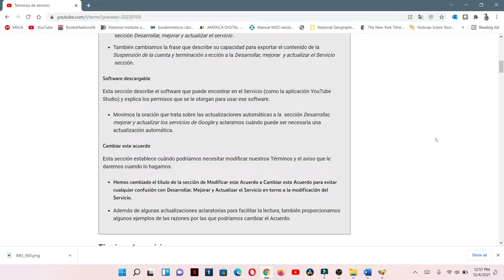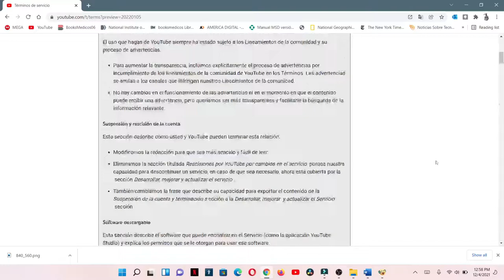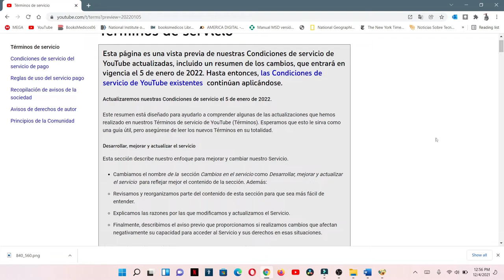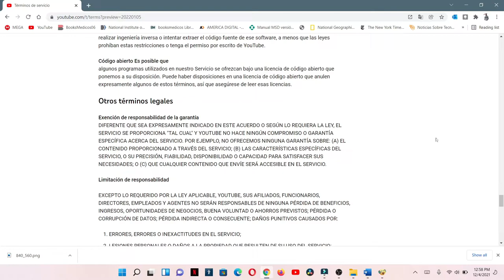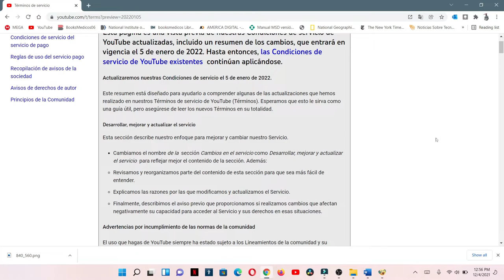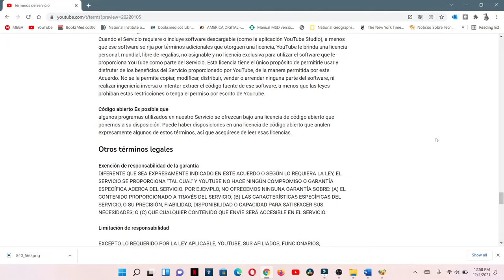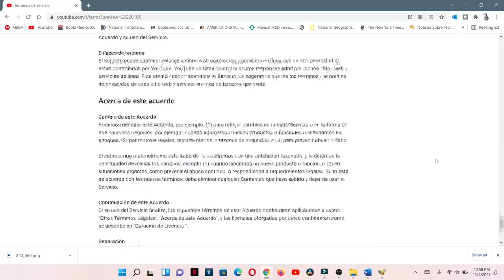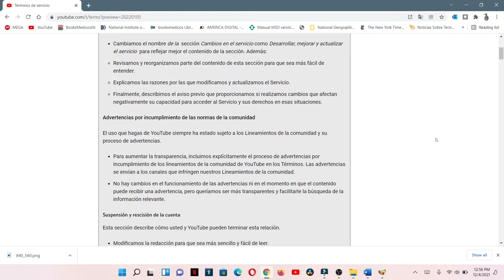YouTube actualizaciones y Condiciones de servicio para el 5 de enero de 2022 (Nuevas políticas)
Saber todo lo que viene para el nuevo cambio, para esta plataforma de YouTube estas son las nuevas políticas que tendrán vigencia desde el día 5 de enero del 2022. es bueno que sepas que cosas nuevas vendrán.
actualizaciones nuevas para YouTube

00:00 Inicio.
0:06 explicación.
1:03 Desarrollar mejorar y actualizar servicio.
1:44 Advertencia por incumplimiento de las normas.
2:22 Suspension y rescisión de la cuenta.
3:00 Software descargable.
3:22 Cambiar este acuerdo.
3:52 Términos de servicio.
4:12 Nuestro servicio.
4:57 Su proveedor de servicios.
5:25 Términos aplicables.
6:09 ¿Quién puede utilizar el Servicio?
6:28 Permiso del padre o tutor
7:08 Empresas
7:16 Su uso del servicio
8:05 Cuentas de Google y canales de YouTube
9:07 Su información
9:43 Permisos y restricciones
10:02 Las siguientes restricciones se aplican a su uso del Servicio
10:08 (1)
10:32  (2)
10:53 (3)
11:12 (4)
11:27 (5)

Link de los términos  pagina oficial.

son mas pero te dejare algunas políticas

Actualizaremos nuestras Condiciones de servicio el 5 de enero de 2022.

Este resumen está diseñado para ayudarlo a comprender algunas de las actualizaciones que hemos realizado en nuestros Términos de servicio de YouTube (Términos). Esperamos que esto le sirva como una guía útil, pero asegúrese de leer los nuevos Términos en su totalidad.

Desarrollar, mejorar y actualizar el servicio
Esta sección describe nuestro enfoque para mejorar y cambiar nuestro Servicio.

Cambiamos el nombre de la  sección Cambios en el servicio como Desarrollar, mejorar y actualizar el servicio  para reflejar mejor el contenido de la sección. Además:
Revisamos y reorganizamos parte del contenido de esta sección para que sea más fácil de entender.
Explicamos las razones por las que modificamos y actualizamos el Servicio.
Finalmente, describimos el aviso previo que proporcionamos si realizamos cambios que afectan negativamente su capacidad para acceder al Servicio y sus derechos en esas situaciones.
Advertencias por incumplimiento de las normas de la comunidad

El uso que hagas de YouTube siempre ha estado sujeto a los Lineamientos de la comunidad y su proceso de advertencias.

Para aumentar la transparencia, incluimos explícitamente el proceso de advertencias por incumplimiento de los lineamientos de la comunidad de YouTube en los Términos. Las advertencias se envían a los canales que infringen nuestros Lineamientos de la comunidad.
No hay cambios en el funcionamiento de las advertencias ni en el momento en que el contenido puede recibir una advertencia, pero queríamos ser más transparentes y facilitarle la búsqueda de la información relevante.
Suspensión y rescisión de la cuenta
Esta sección describe cómo usted y YouTube pueden terminar esta relación.

Modificamos la redacción para que sea más sencillo y fácil de leer.
Eliminamos la sección titulada Rescisiones por YouTube por cambios en el servicio  porque nuestra capacidad para descontinuar un servicio, en caso de que sea necesario, ahora está cubierta por la  sección Desarrollar, mejorar y actualizar el servicio .
También cambiamos la frase que describe su capacidad para exportar el contenido de la Suspensión de la cuenta y terminación sección a la Desarrollar, mejorar  y actualizar el Servicio  sección.
Software descargable
Esta sección describe el software que puede encontrar en el Servicio (como la aplicación YouTube Studio) y explica los permisos que se le otorgan para usar ese software.

Movimos la oración que trata sobre las actualizaciones automáticas a la  sección Desarrollar, mejorar y actualizar los servicios de Google y aclaramos cuándo puede ser necesaria una actualización automática.
Cambiar este acuerdo
Esta sección establece cuándo podríamos necesitar modificar nuestros Términos y el aviso que le daremos cuando lo hagamos.

Hemos cambiado el título de la sección de Modificar este Acuerdo a Cambiar este Acuerdo para evitar cualquier confusión con Desarrollar, Mejorar y Actualizar el Servicio en torno a la modificación del Servicio.
Además de algunas actualizaciones aclaratorias para facilitar la lectura, también proporcionamos algunos ejemplos de las razones por las que podríamos cambiar el Acuerdo.

Musica utilizada